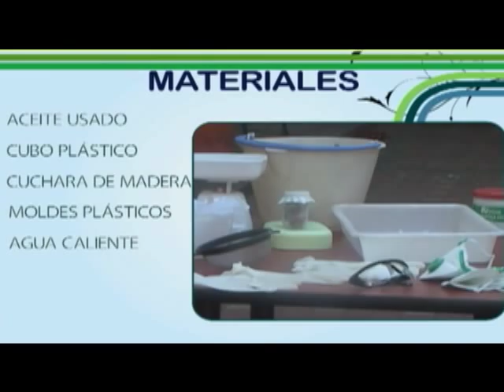Cómo preparar jabón a partir de aceite usado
Acá te explicamos paso a paso cómo hacer jabón a partir de aceite usado